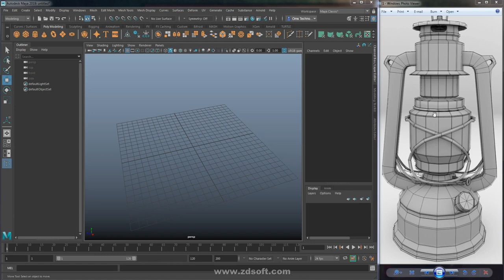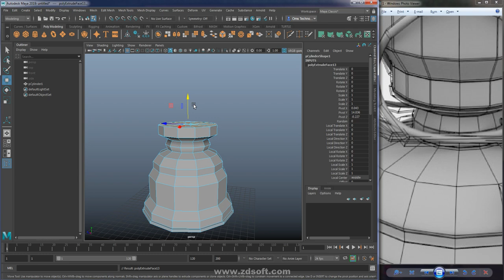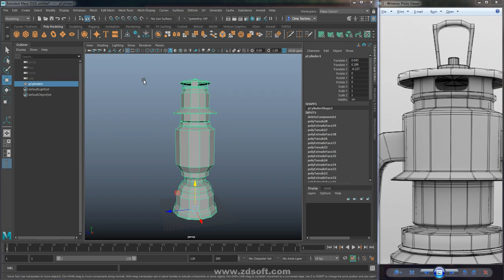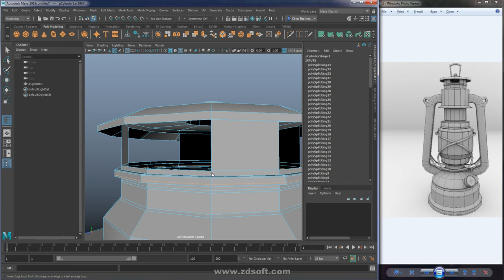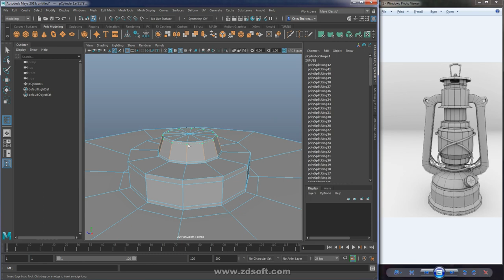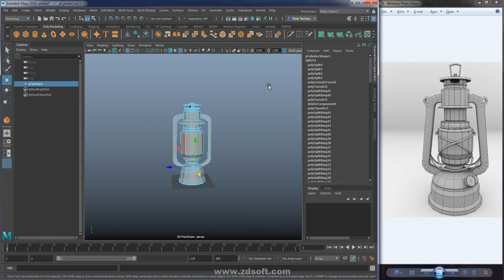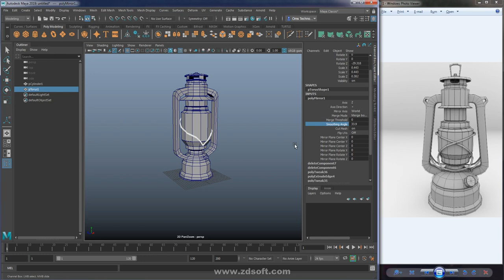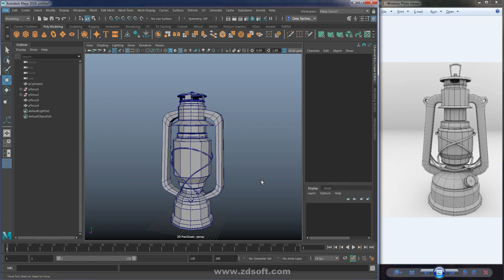lantern Model In maya